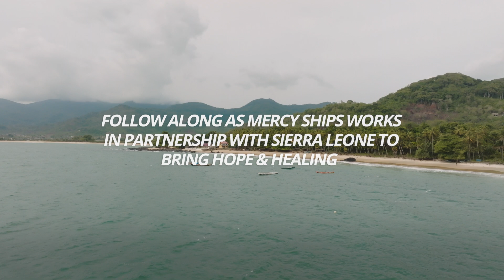Igniting Hope - Preparing for Sierra Leone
There are fewer than three surgeons for every 100,000 people in Sierra Leone. Estimates of the unmet surgical need across the country reach as high as 91%.

David Kpakiwa’s mother was among those people who could not access surgery when she needed it. And that’s why for him, this Mercy Ships field service is personal.

Learn more about David’s story and the GlobalMercy’s upcoming visit to SierraLeone